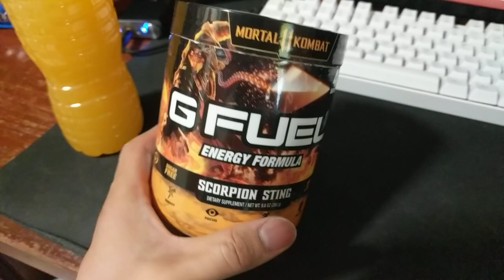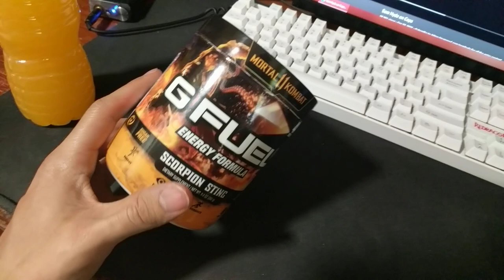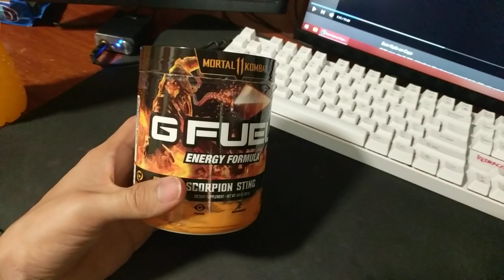G FUEL Scorpion Sting Review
short and sweet video of my current favorite flavor of G FUEL. Definitely worth a buy.